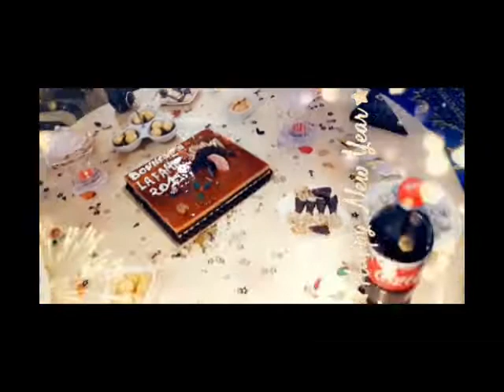Regarder comment j' ai passé la fin d'année avec ma famille d 'amour